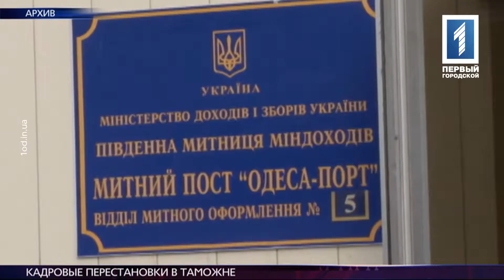Новости "Время Одессы" с Олегом Соловкиным за 26 мая 2015 года